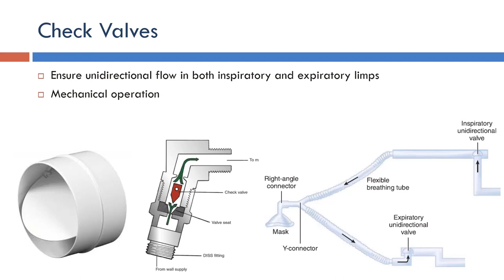Ventilator: Check Valves (Arabic Narration)